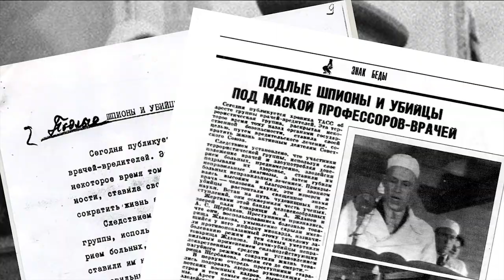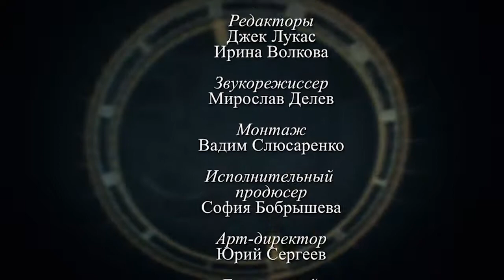Ольга Шведова в программе "Час интервью". Часть 1.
Гость программы - Ольга Шведова, руководитель и режиссёр Toronto Russian Drama Theatre & Studio. Ведущий - Григорий Антимони. Часть 1.
Gregory Antimony, host of the Interview Hour, interviews Olga Shvedova, director of the Toronto Russian Drama Theatre & Studio. Part 1.